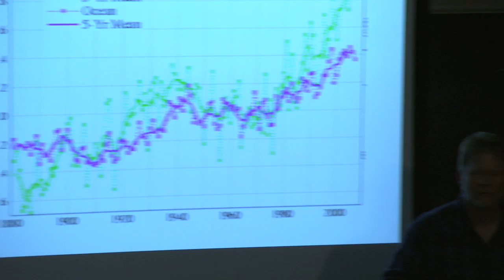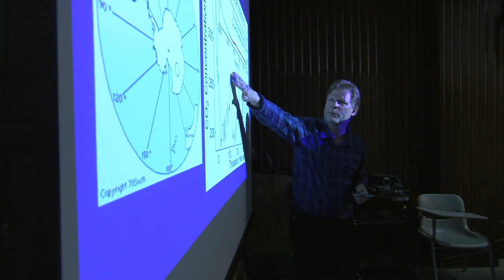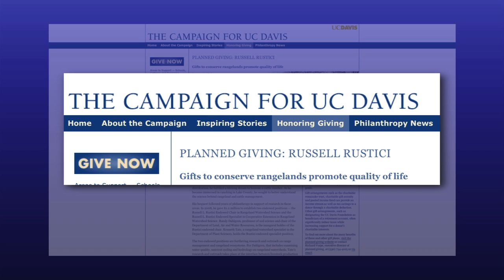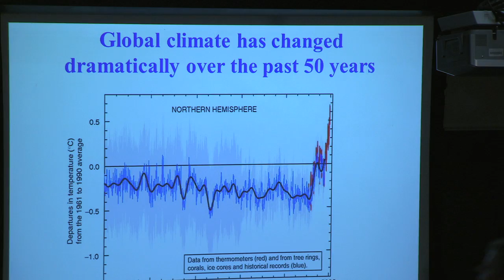UC Davis Teaching Prize Goes to Soil Scientist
UC Davis soil science professor Randy Dahlgren receives the 2012 UC Davis Prize for Undergraduate Teaching and Scholarly Achievement, a $40,000 prize funded by philanthropic gifts to the UC Davis Foundation. Supporting great teaching is a priority for the university in The Campaign for UC Davis.